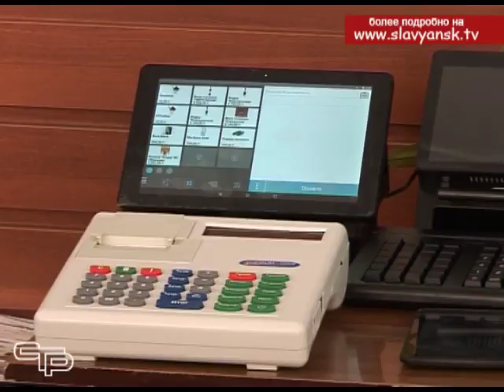Переход на онлайн-кассы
Торговля в нашем городе, как и по всей России, играет важнейшую роль. На сегодняшний день для тех, кто работает в этой сфере, одним из самых главных вопросов является переход на онлайн-кассы. Для чего это делается и каков механизм работы по новым требованиям, обсудили на семинаре-совещании, на который были приглашены руководители предприятий потребительской сферы города и района.